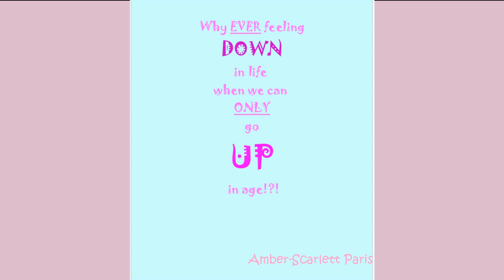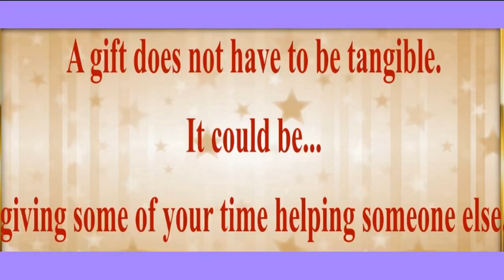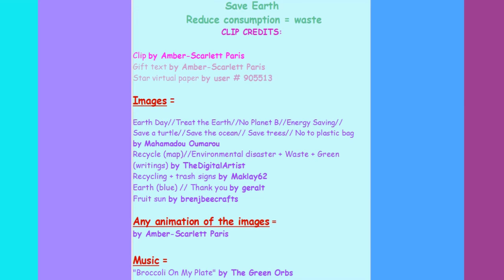2 VIDEOS (BIRTHDAY + BONUS) 🎂 HAPPY BIRTHDAY KYRIACOS 🎈 (French Parisian Accent)